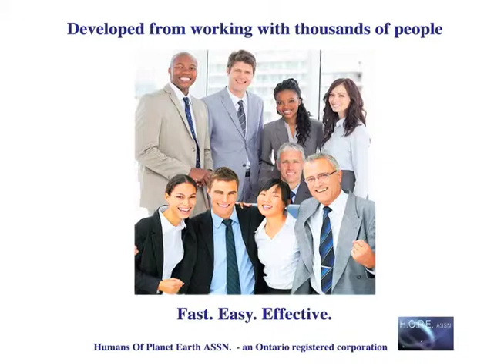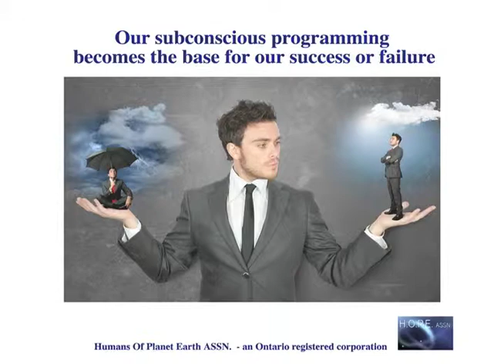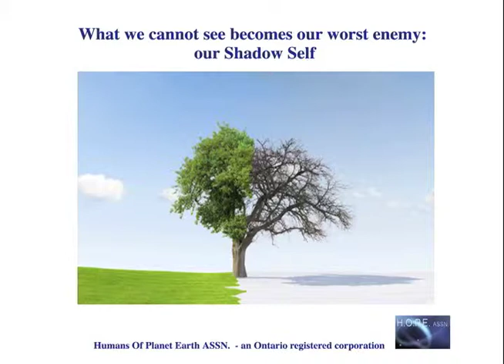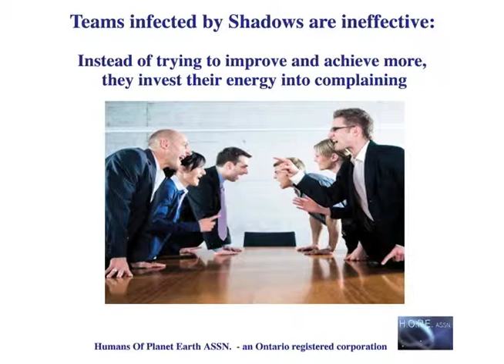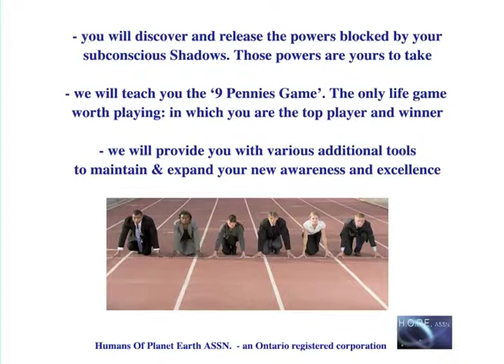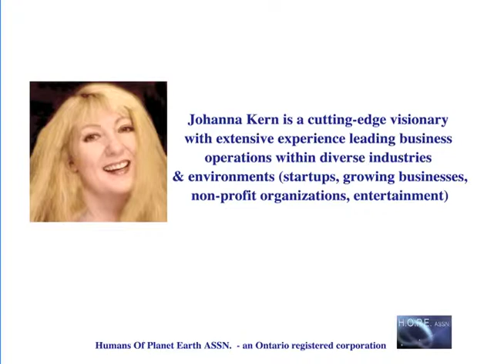SHADOW TRANSFORMATION workshop: Releasing Hidden Blocks to the Winning Power in Business and Life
Your subconscious Shadow side supports you to bring you down: Why can’t we succeed? Why is it that some of us break our backs and never fully accomplish what we want?
This short video explains what hides in our subconscious and what can be done about that.
RELEASING HIDDEN BLOCKS TO THE WINNING POWER IN BUSINESS AND LIFE with
Johanna Kern's Inner Shadow Transformation Banner Method – one-day workshop.
Developed from working with thousands of people: Fast. Easy. Effective.
Designed for corporations, businesses, and individuals:

This one-day workshop focuses on 7 steps to finding hidden subconscious weaknesses/blocks that sabotage your business or personal success and transforming them into strengths. The Shadow Transformation leads to releasing the winning power of your subconscious mind to be applied to business situations that require excellence, high focus and productivity, fast problem solving, broader vision, genius-like mental ability to recognize, assess, resolve, or build whatever is needed to fully succeed.

Johanna Kern – multiple award-winning author of "Master and The Green-Eyed Hope", successful producer, CEO, director, counsellor, is highly respected leader and builder of winning management /sales / creative / marketing / legal / technical teams.